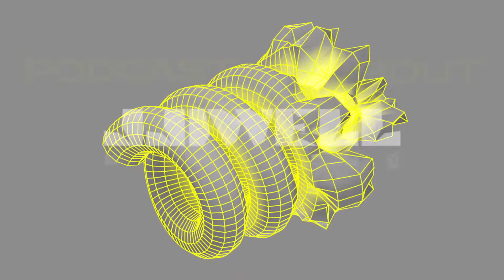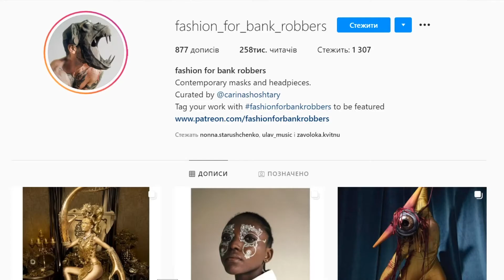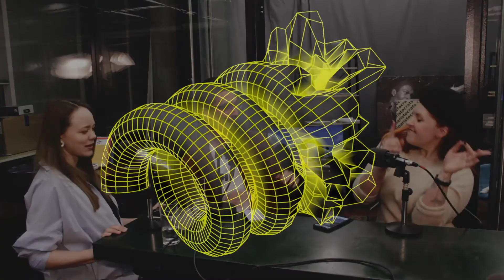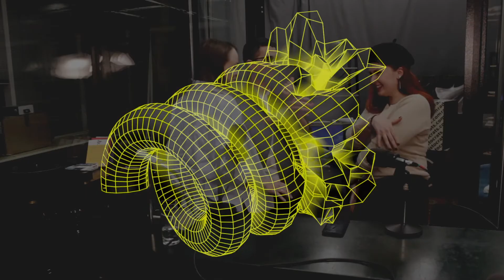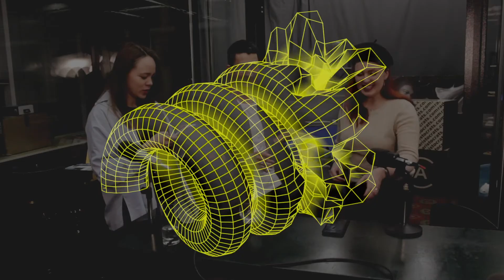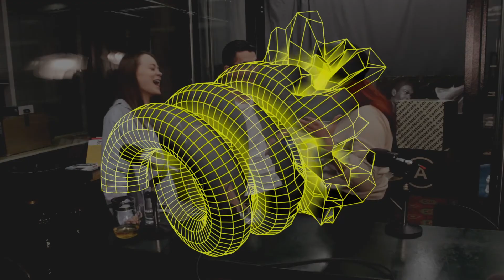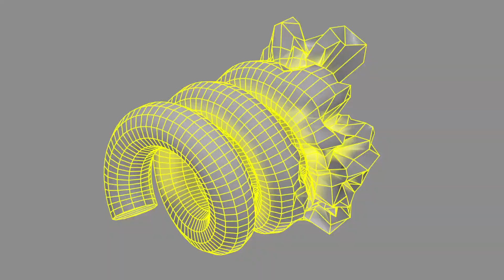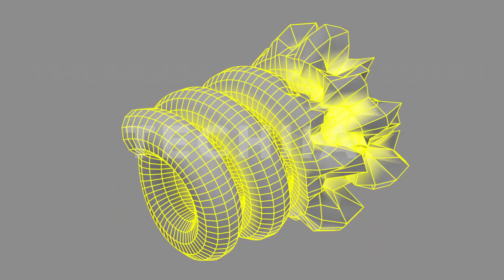Nonpareil — 6 — Публічні образи та мас медіа // Леся Патока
В гостях Леся Патока - художник по костюмам, засновниця студії PATOKA, та сервісу аренди головних уборів NAGOLOVY.

- смак різної публіки — театр, телебачення, кіно, кліпи. Які нюанси та різниця
- образ особистості, як її ідентичність
- найбільш виразні та цікаві образи 20-21ст
- дивні та незрозумілі образи
- що є поганим тоном, несмаком
- процес створення образу
- формування смаку в аудиторії